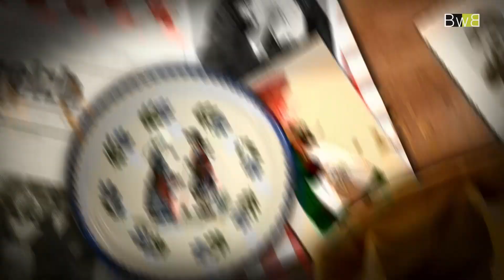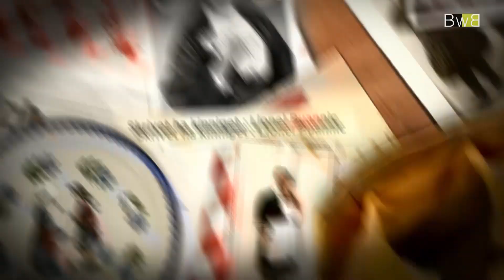Le gouren, la lutte bretonne ! (Ar gouren) - Clichés Bretons n°6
(Br) Ur sport deut dimp gant ar Vritoned eo ar gouren, er IVvet-Vvet kantved, pa oant deut d'en em staliañ en Arvorig. Er penn-kentañ e oa bet sport an noblañsoù kentoc'h. Tamm-ha-tamm eo an holl a oa en em lakaet da c'houreniñ, ha plijet ken-ken oc'h ober, en holl vetoù Breizh ha war ar maez… Gwir Vretoned, graet o stal d’ar c’hozh kaozioù war Breizh er rummad web-mañ kinniget gant Brezhoweb

(Fr) Le gouren, c’est la lutte bretonne, un sport importé à partir du IV-Ve siècles, au moment où les Britons viennent s’établir chez nous. Au départ, c’est un jeu essentiellement pratiqué par les nobles, Avec le temps, le gouren va se démocratiser et devenir un sport très populaire dans l’ensemble de la société bretonne et à la campagne… Clichés Bretons, la websérie qui tord le cou aux idées reçues sur la Bretagne !

Rejoignez nous sur Facebook / Deuit da gejañ ganeomp war Facebook